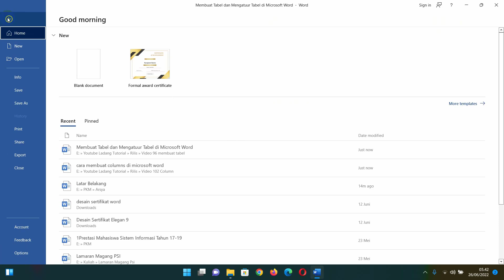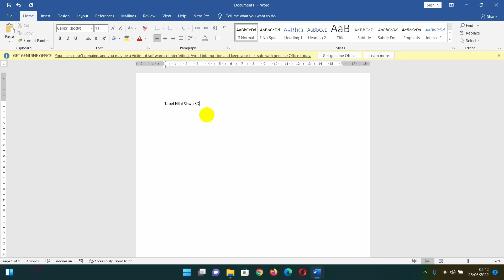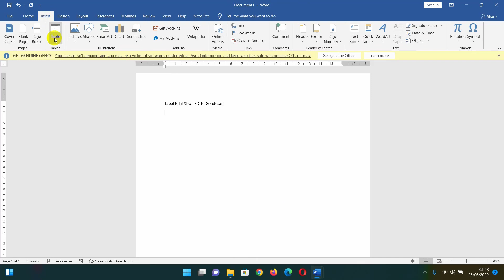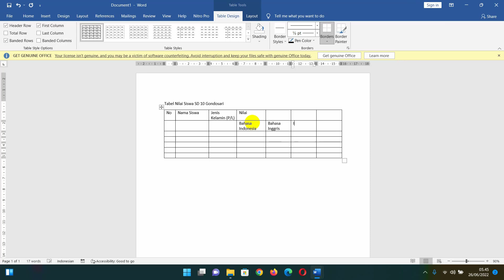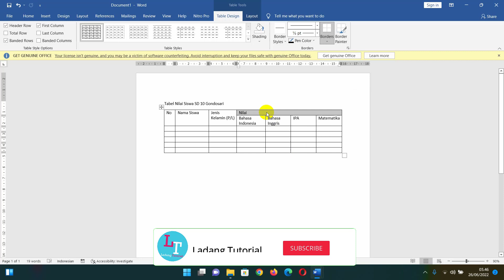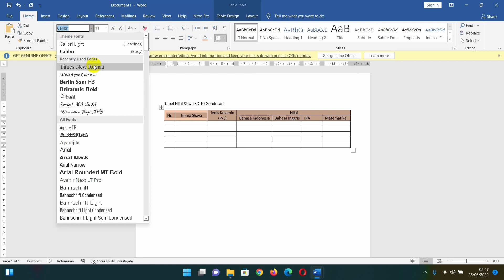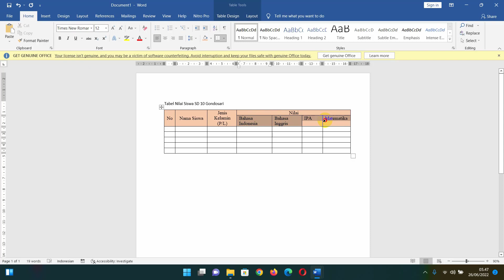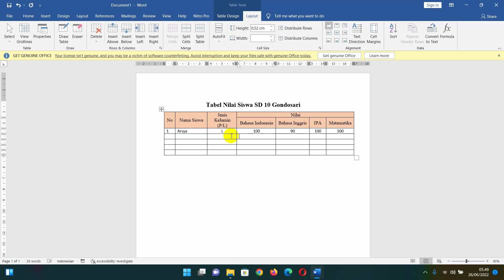Cara Membuat Tabel serta Mengatur Tabel di Microsoft Word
Hallo teman-teman pada tutorial kali ini akan membahas tentang Cara Membuat Tabel serta Mengatur Tabel di Microsoft Word dengan mudah.

Untuk lebih detail Cara Membuat Tabel serta Mengatur Tabel di Microsoft Word langsung saja tonton videonya sampai selesai.

Jika masih ada yang kurang paham atau bingung silahkan tuliskan pada kolom komentar.